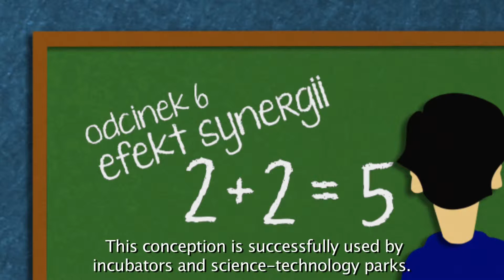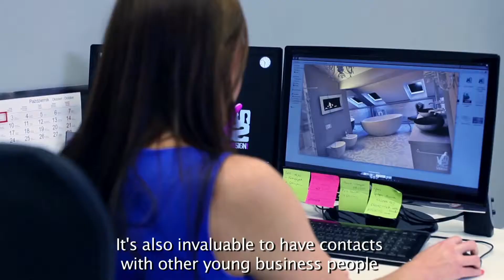(R)Ewolucje Firm Akademickich - odc. 6 - Efekt synergii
Seria 8 odcinków wyprodukowanych dla Poznańskiego Parku Naukowo-Technologicznego Fundacji UAM ppnt.poznan.pl